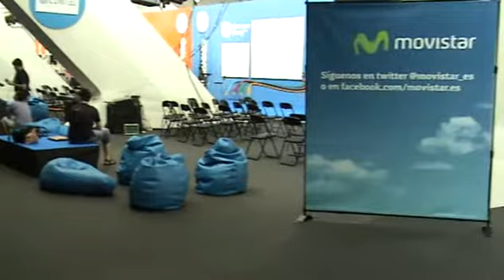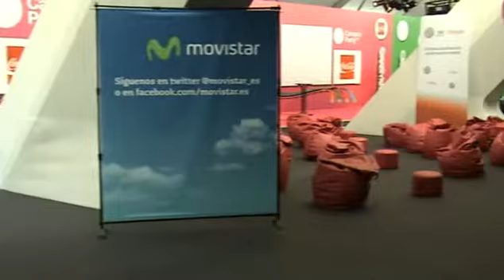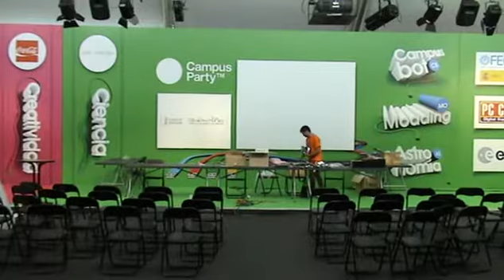Campus Party Valencia 2010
Por fin ha llegado el día. Hoy el museo Príncipe Felipe recibe a 3.400 campuseros y sus respectivos ordenadores, pantallas, videoconsolas y toda clase de equipos informáticos, dispuestos a pasar siete días compartiendo experiencias y conocimiento.
A primera hora hemos podido ver largas colas alrededor del museo. Primero la acreditación y luego el etiquetado de ordenadores, es la tradición del primer día. Hoy será una jornada de preparación, la antesala a una semana llena de conferencias y talleres para todos los gustos. Carritos de supermercado, cajas y cables es el decorado que durante el día de hoy irá cogiendo forma en la cuenta atrás hasta el tradicional 'encendido' que será esta noche a las doce. Os seguiremos contando.